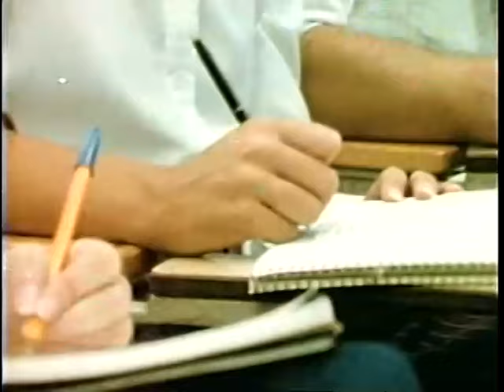Cornell Football Promotional Film (1983)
A 1983 look at the Cornell Big Red football program offering a cinematic visit to the beautiful Ithaca campus. Narrated by John Facenda. A Tel Ra Production.